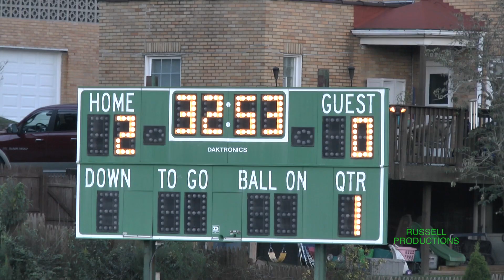Seton LaSalle at Carlynton 9 4 14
High School Soccer, Boys